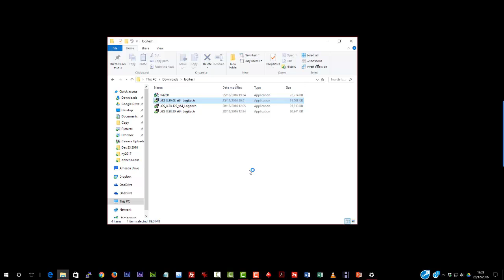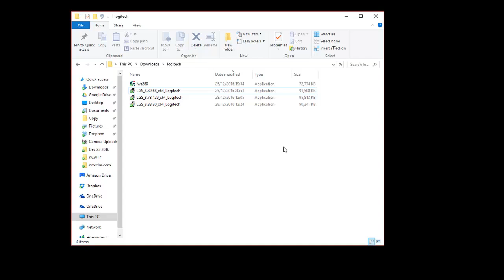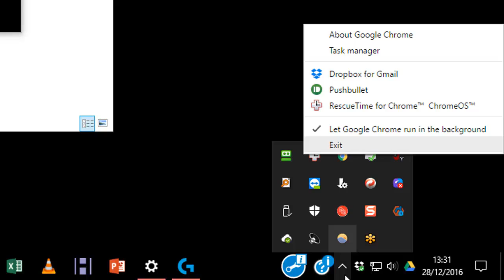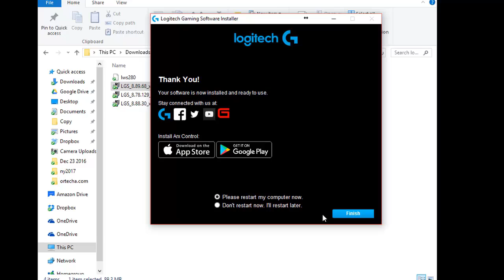Logitech Gaming Software On Windows 10 Won't Install - And How to Fix It!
The Logitech gaming software is fantastic. It allow you to access all the features, modes and benefits of your Logitech hardware.
For me, this was my G930, G933, G19s keyboard and NOW...my C920 webcam.

And this is where the problems all started.

As soon as I plugged my webcam in, the software just...died on me.

It wouldn't detect my webcam,
My g19s stopped working,
wouldn't let me upgrade the software.

Tried installing new version - nope
Tried installing older version - still nope

The software crashed no matter what I did...not good at all.

So...I then checked the forums and saw there was an ongoing issue with the Logitech Gaming Software and the Windows 10 Anniversary Edition...but Logitech insisted it had been fixed.

So I then spent a full TWO HOURS on a call to Logitech support!

The problem got resolved :)

How?

See the video for how I fixed my problem and how I think you can fix yours too ;)